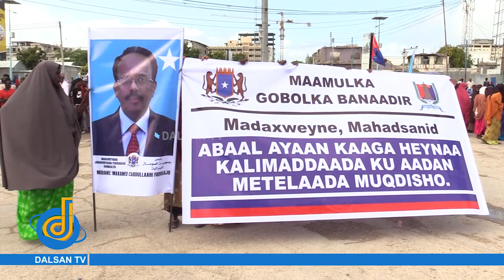Muuqaal ku saabsan Ciidamada Baambeyda iyo Heesaha Waddaniga ah ee dibadbixii Saaka.